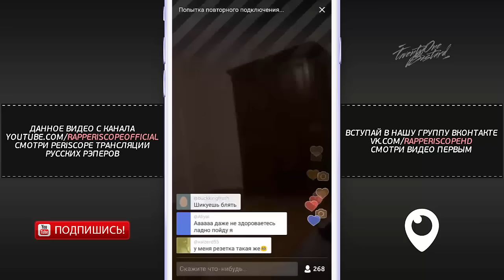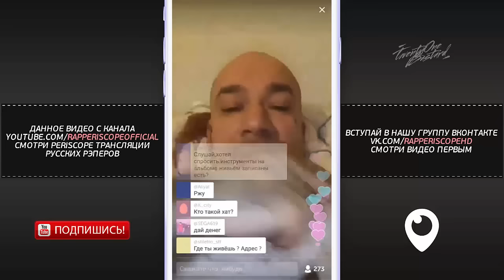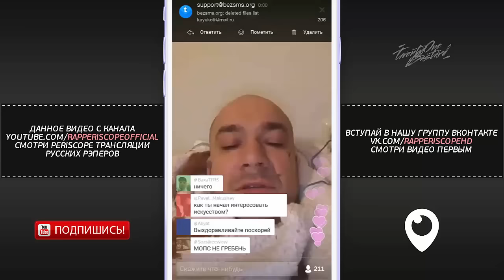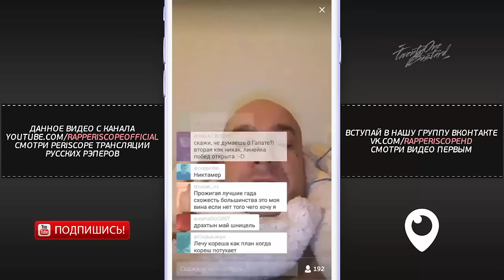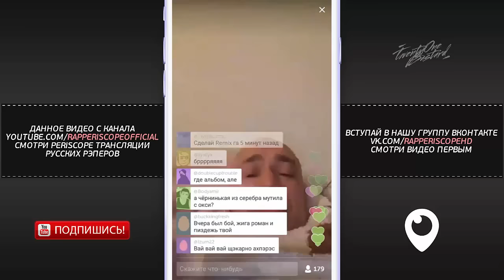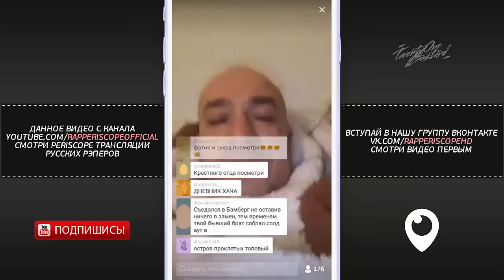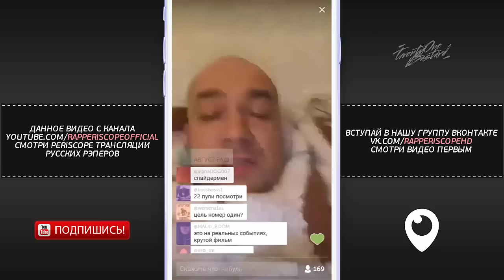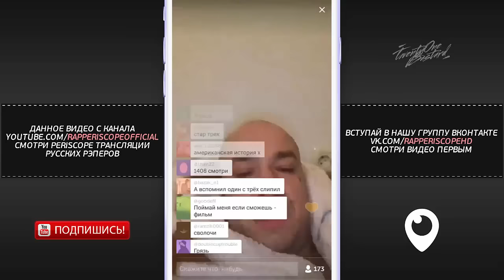Schokk о XYND, Рома Хатт, Havy, Pharaoh, Читает новый трэк и фристайлит (30.10.2016)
Schokk Periscope о XYND, Рома Хатт, Havy, Pharaoh, Читает новый трэк и фристайлит
Schokk Periscope о Децл Versus Баста, L'ONE, Nel, Phlatline, St, Black Star, Тимати
Это 4 из 4 частей большого интервью Шокка Полное видео в Группе ВК
-periscope баста
-periscope айза
-periscope Schokk